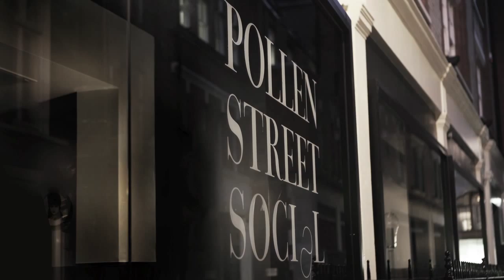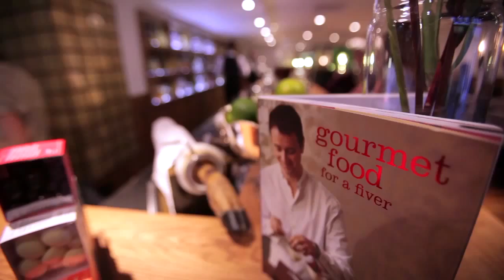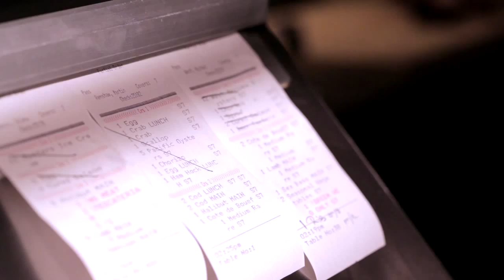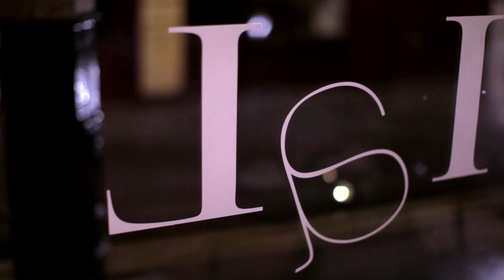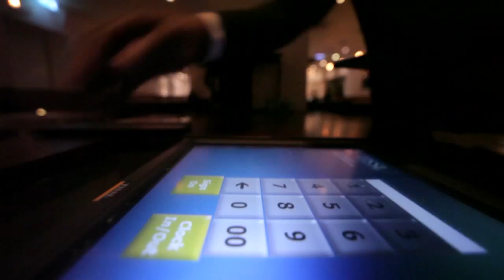One day In The Life Of Pollen Street Social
Directed by Marcus Tate
Produced by Tate Films